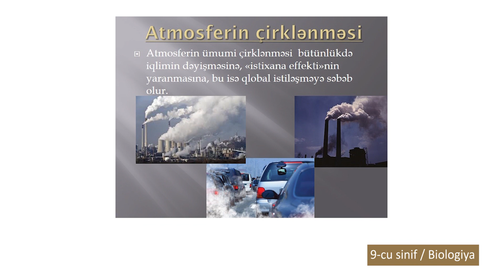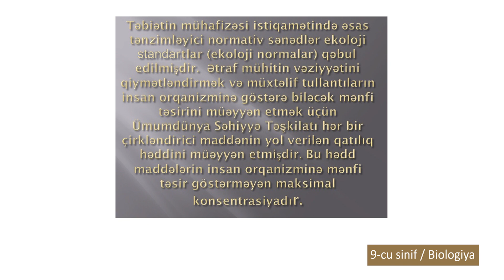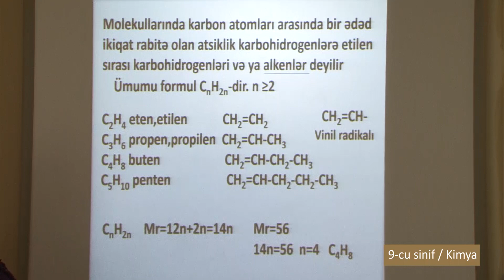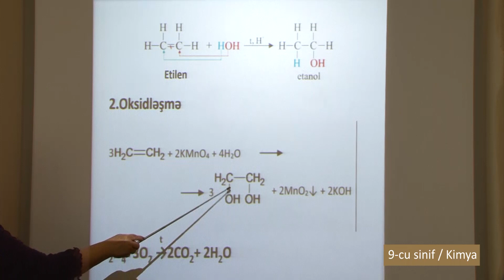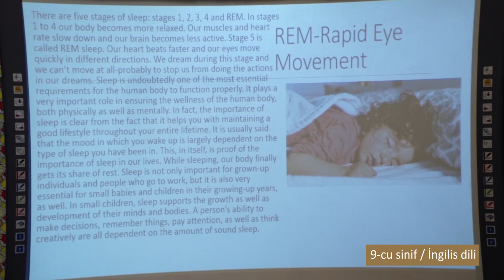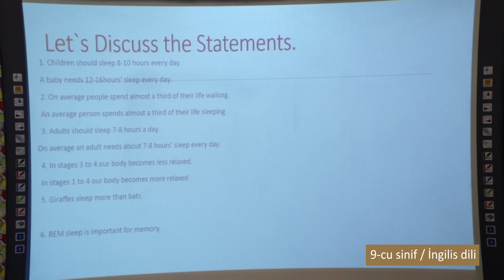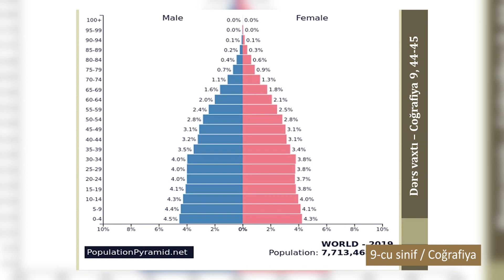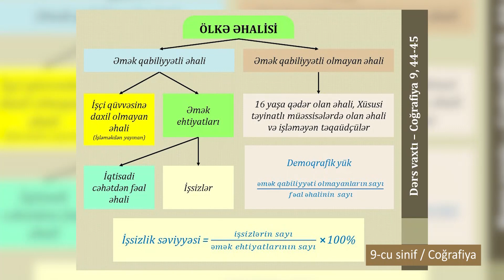“Dərs vaxtı”: 9-cu sinif dərsləri (13.05.2020)